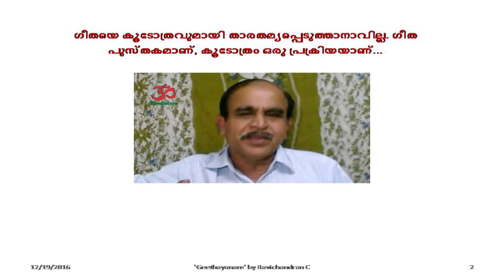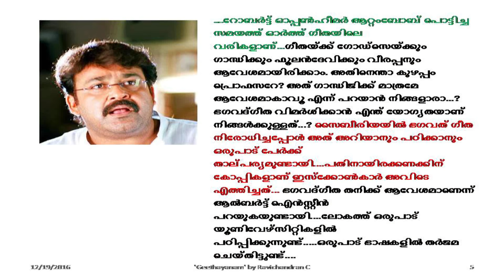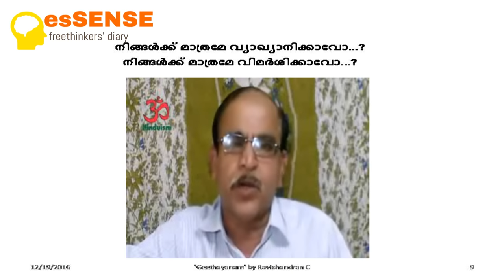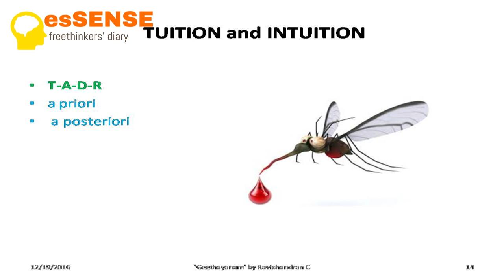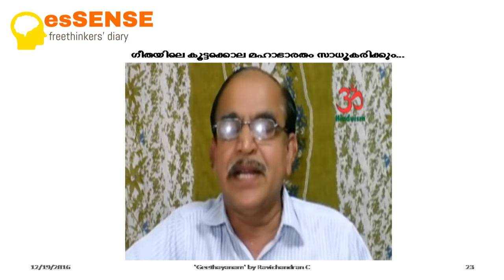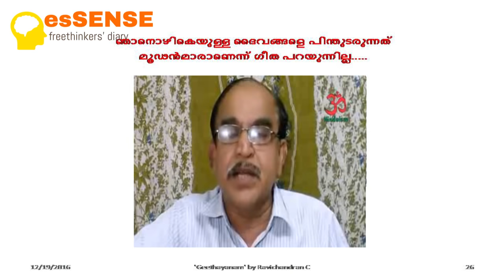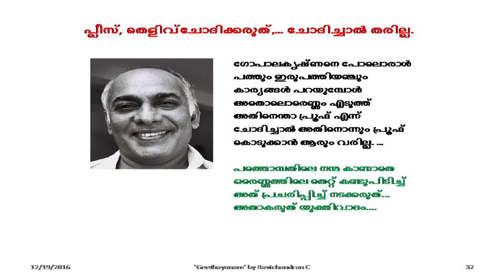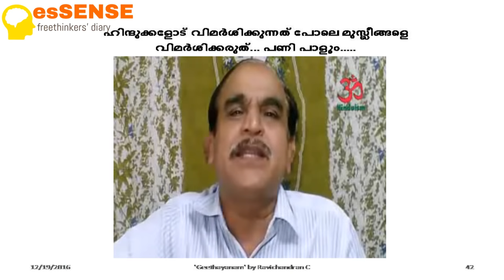Geethayanam - Ravichandran C ഗീതായനം (എന്‍.ഗോപാലകൃഷ്ണനുള്ള മറുപടി)- Reply to N Gopalakrishnan IISH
This is a reply by noted author and freethinker Ravichandran C against a volley of you tube videos against the content and views of his books n' talks posted by noted Hindu televangelist Dr N Gopalakrishnan. The talk provides fresher insight into the theological claims regarding Hindu holy script, Bhgavat gita. The Venue of this presentation was the book release of Sri Asafali Samprayikkal (Ente Face book Postukal) at Sahithya Acdemy Hall Thrissur on 17.12.16. Conducted by esSENSE, Thrissur.